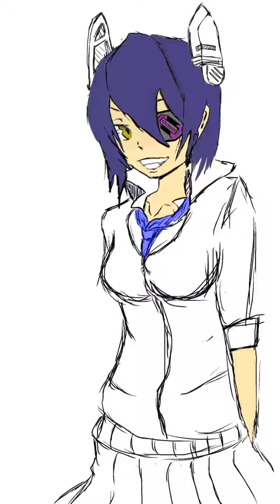天龍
リハビリに天龍さん